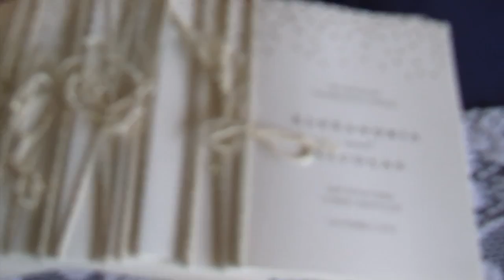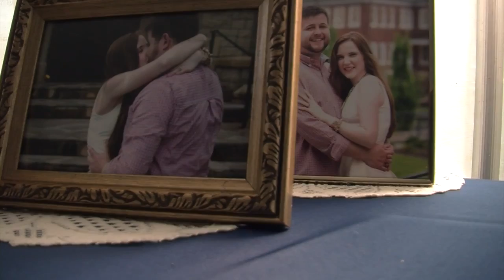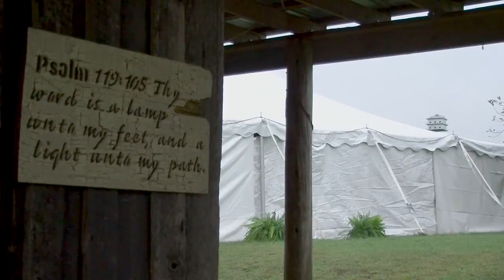Nicolas & Alexandria 10/3/2015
Kelly Mackey & Sarah Moss Production